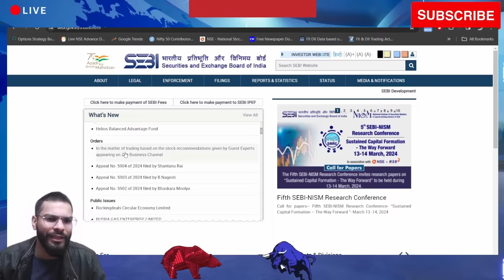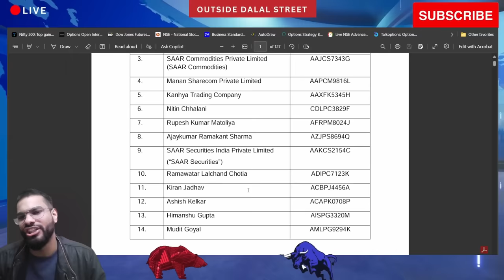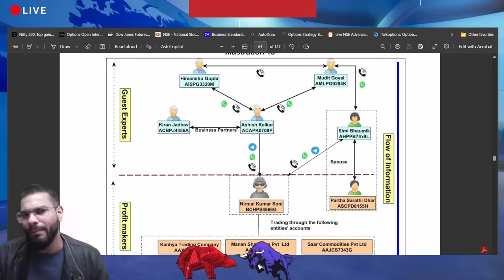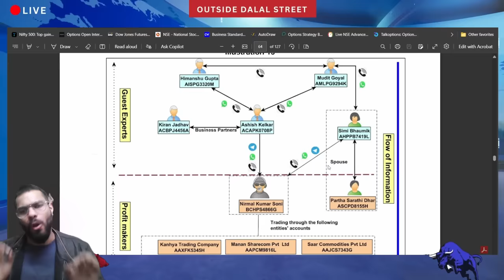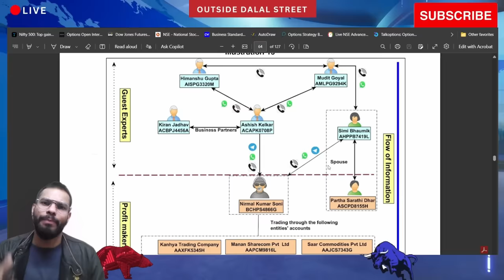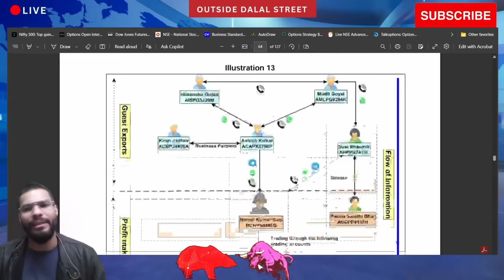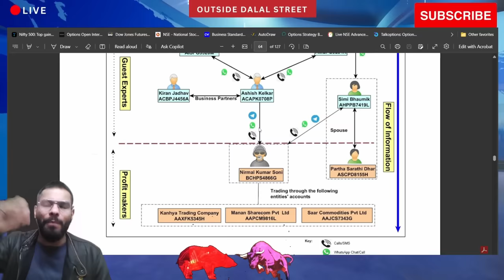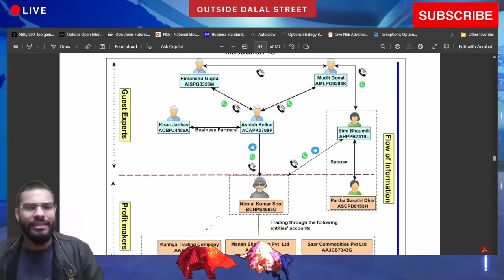Zee Business पर ₹7.5 Crore का SCAM | Share market tips | Anil singhvi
In this video, we explore how SEBI caught zee business experts conducting front running share market scam of about 7.5 crores. This is why retail investors and traders shall never follow any share market tips without their own analysis.

Zee Business Experts ने किया ₹7.5 Crore का SCAM | Share market tips | Zee business | Anil singhvi ZeeBiz

The Securities Exchange Board of India (SEBI) recently took action against Kiran Jadhav, Ashish Kelkar, Himanshu Gupta, Mudit Goyal, and Simi Bhaumik for breaking stock market rules. These individuals were accused of manipulating the market, cheating investors, and doing other illegal things. They were also accused of using their appearances on Zee Business TV to do these bad deeds.

These people were called 'experts' in the stock market. They had their own shows on Zee Business. Kiran Jadhav and Ashish Kelkar's show was called "Kiran Ka Kamal," Himanshu Gupta was "Hitman Himanshu," and Mudit Goyal's was "Mudit Ke Munafe." Simi Bhaumik had a show called "Simi Ke Non Stop Shares."

These "experts" worked with traders to make money illegally from the stock recommendations they gave on Zee Business. SEBI found out they made about ₹7.41 crore in less than a year by doing these bad things from February 1, 2022, to December 31, 2022. SEBI investigated them for over a year and found them guilty.

During their time on Zee Business, they worked with a trader named Nirmal Kumar Soni. He gave them a plan: they would tell him about the stock recommendations they were going to make on TV. Then, he would trade before everyone else and make money when the stock prices changed because of their recommendations. Soni promised to share the profits with them.

Soni used the early information about stock recommendations to trade for SAAR Commodities Private Limited, Manan Sharecom Private Limited, and Kanhya Trading Company. Some people associated with these companies were also involved in the crime.

Simi Bhaumik was especially greedy. She not only took the illegal profits from Soni but also got her husband, Pratha Sarathi Dhar, involved in trading using the same scheme.

All five offenders shared their recommendations before the TV show with Soni and Simi's husband. They used different phone numbers, SIM cards under fake names, and coded messages to hide their actions.

SEBI has told the offenders to give back the illegal profits and pay interest. They also can't trade stocks for a while, and the registered ones can't give advice.

There are some problems in the system that let these things happen. People don't need to be registered with SEBI to give stock advice on TV. Zee Business hired Mudit Goyal, who wasn't even registered. The rules for registered people and those who aren't aren't very different. With so many people giving advice on TV and social media, there needs to be better rules to stop this from happening again.